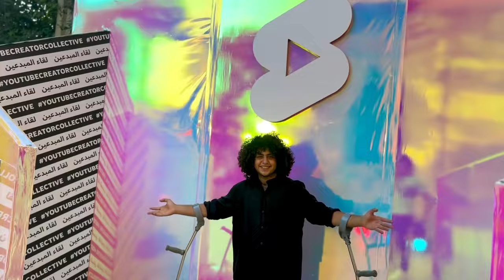اكبر تجمع لمبدعين اليوتيوب وصناع المحتوي في مصر❤️‍🔥😍الفديوا طالع من القاهرة وصلكم فين❤️‍🔥